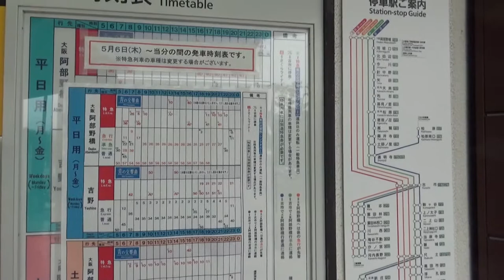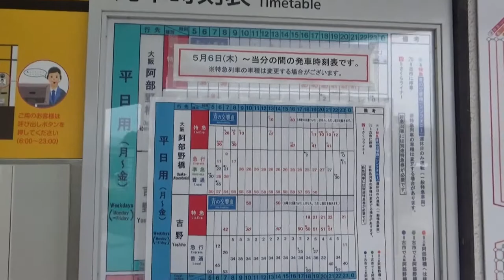お蔵入り動画＝公開します。飛鳥駅で待つ 近鉄観光特急青のシンフォニー 慌てて飛鳥駅に そして撮影を待っています。今週も来ません！！ハイハイまたもミスりました(笑)